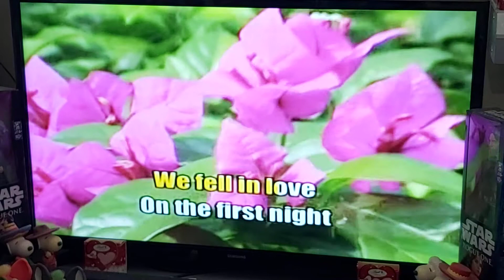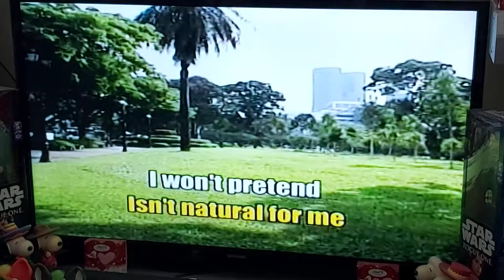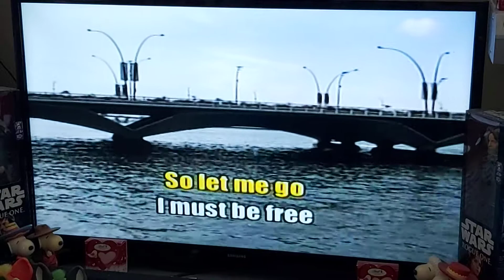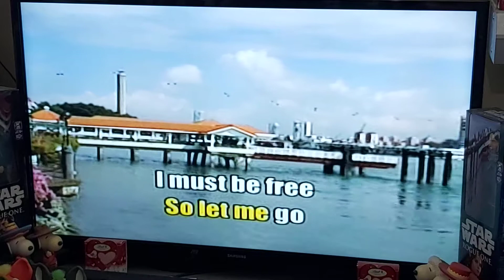LOVE ME FOR WHAT I AM Sing Alone Time. My favourite heart-broken song of all time from The Carpente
LOVE ME FOR WHAT I AM

Sing Alone Time. My favourite heart-broken song of all time from The Carpenters.😃

It was originally released in 1975 when I was in-coming sophomore in high school. I was never in love until it happened after Christmas day in 1978 when I was a freshman in college. I met my First Love. We were an item until we stopped communicating in late 1981. It's a long-distance relationship.😍

I remember singing it in 1975 without feelings. In 1983, I bumped into my First Love with the Third Wheel in Cubao. I was astounded. I remember my First Love, but I didn't remember the feeling anymore especially there's already a Third Party.😌

We did see again, but there's nothing to save our romantic relationship. I believed it's best for us to part for good. We didn't even became friends after that. When I started to sing "Love Me For What I Am" in the 80s, I could relate to its lyrics (Feel na Feel). I have no idea where my First Love is.😘

My Stay-home Cover Version of 1975 unforgettable song.🙂